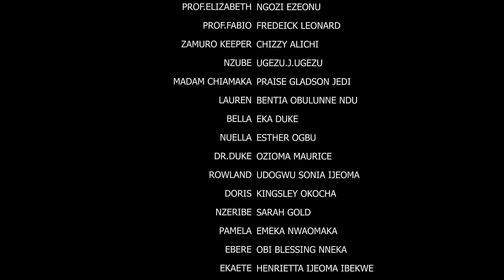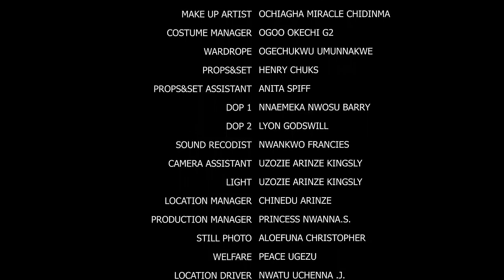The Prince Disguised As A Roadside Corn Seller To Find A befitting Queen - Frederick Leonard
MOVIE TITTLE:::
STARRING::: Frederick Leonard & Chizzy Alichi
COMPANY'S NAME::: Okija Amaka Production
YEAR::2022